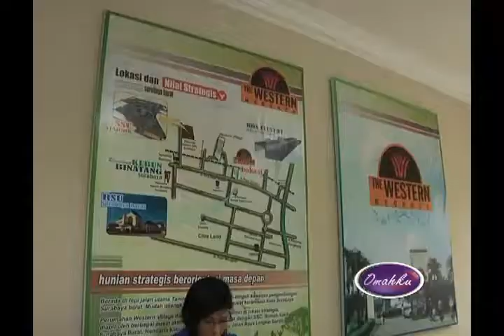Program siaran "Omahku" episode : Memilih Pengembang yang terpercaya dan lokasi perumahan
Kriswidyat - selaku praktisi bisnis properti - sebagai narasumber